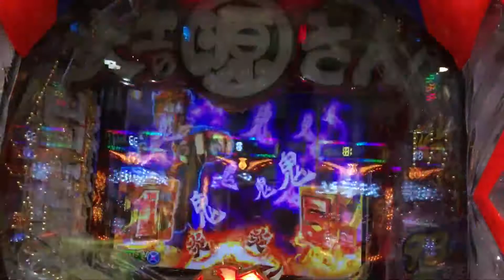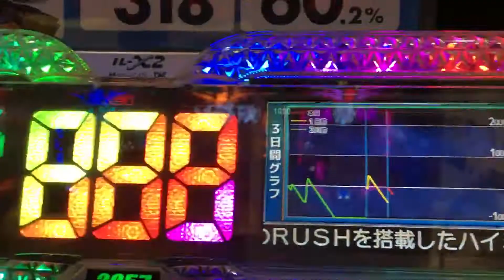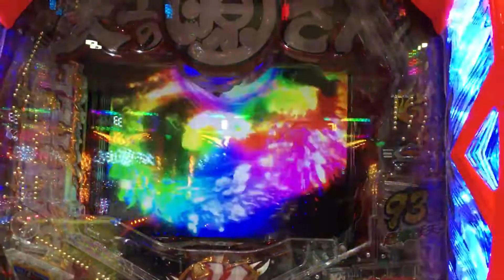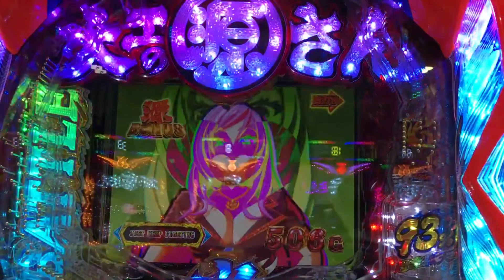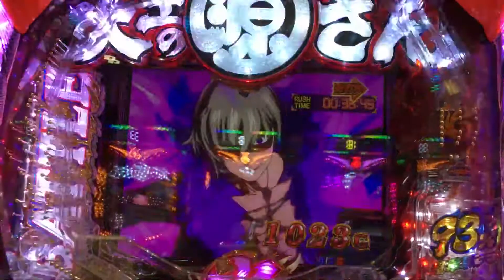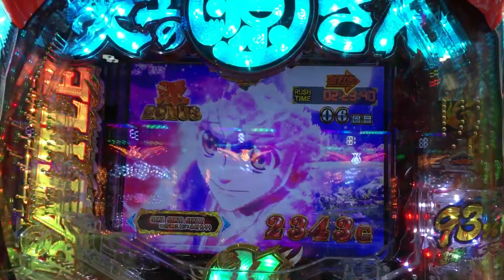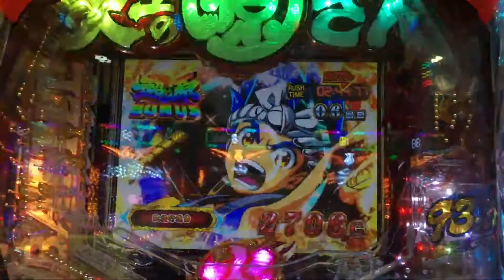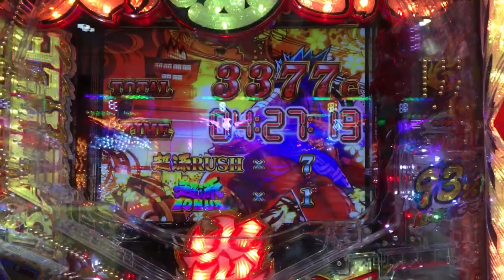Pachinko side business The second carpenter, Gen-san Skanda, from the night. Mika participation ❗️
This is the second carpenter, Gen-san Skanda. Battle lamps do their best, shiny, and participate in Mika.